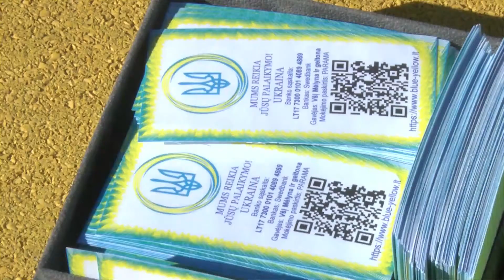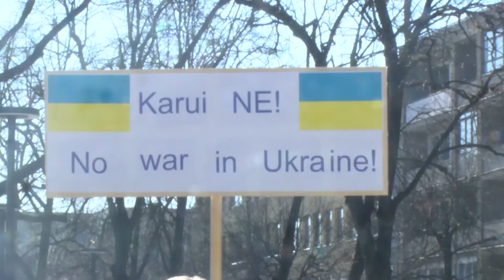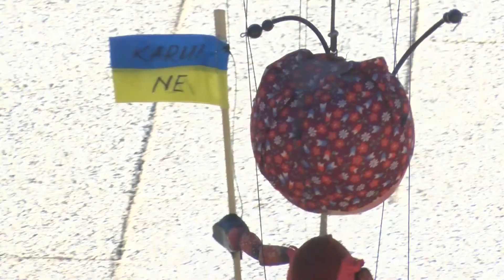Bent mėnesį Ukrainos palaikymo akciją organizuos Panevėžio lėlių vežimo teatras